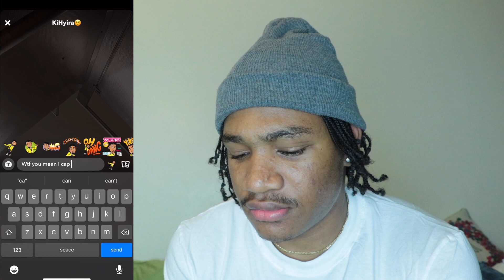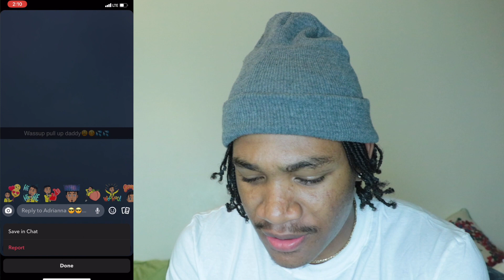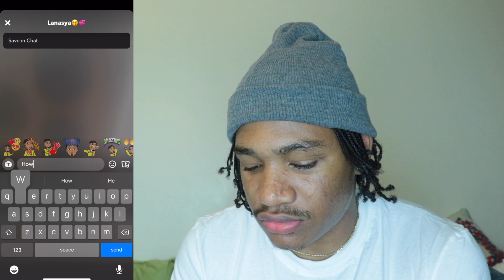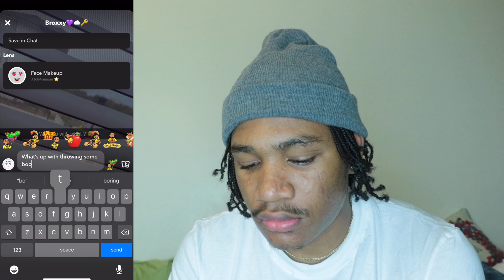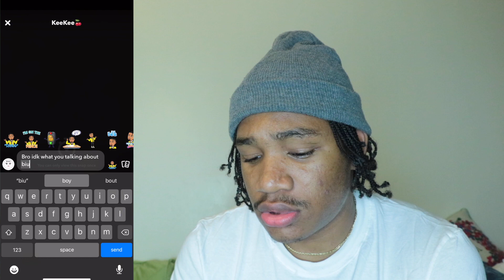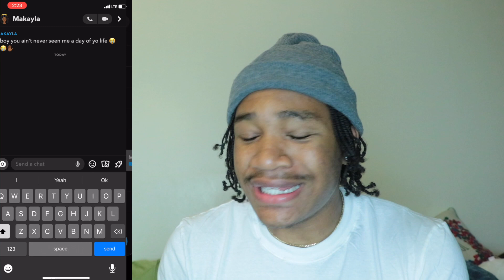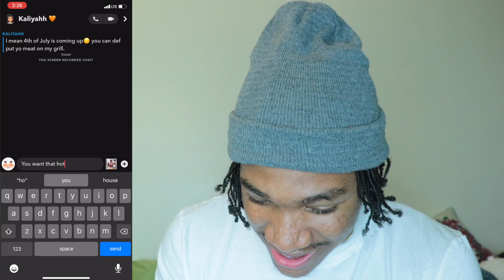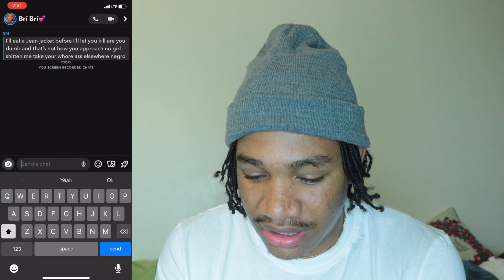ASKING 500 FEMALES ON SNAPCHAT TO SMASH.....THIS HAPPENS..PT2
Welcome back to the channel guys, I know its been a min. I just had a lot going on right now in life which is why I haven't been posting at all lately. hope y'all enjoy this new video!!.